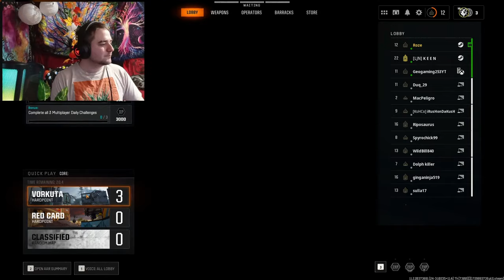COD Zombies But Were Into The Thick Of Liberty Falls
A Familiar Face @geogaming8274 & An Old Friend @damnkeen , Together We Tackle The Challenge Of A New Black Ops Zombies, I Profusely Kept Dying + Stick Around For Multiplayer PvP